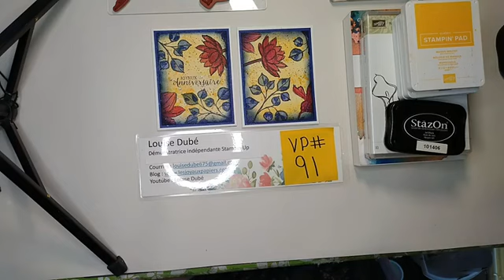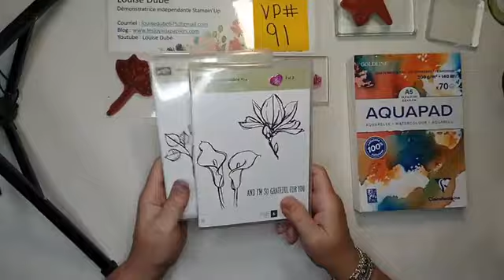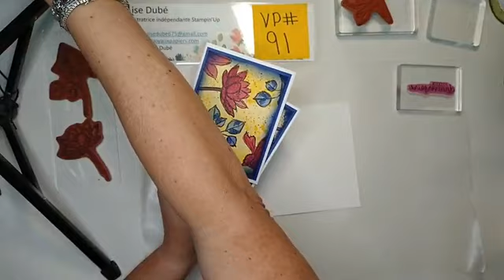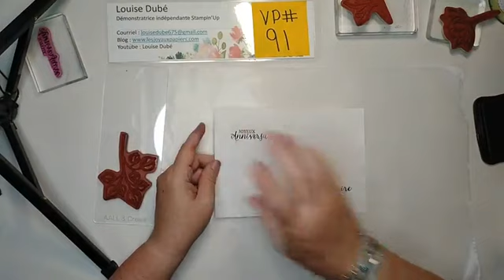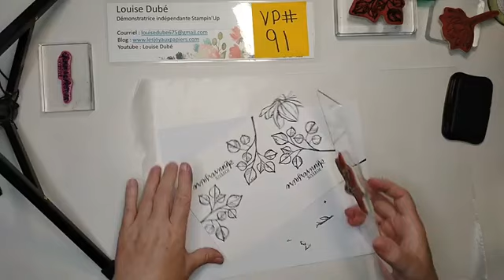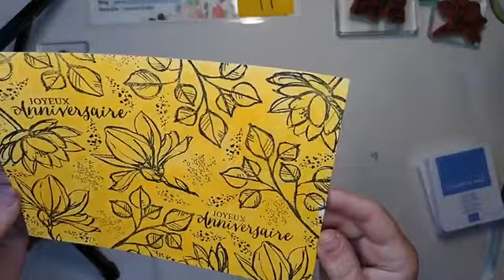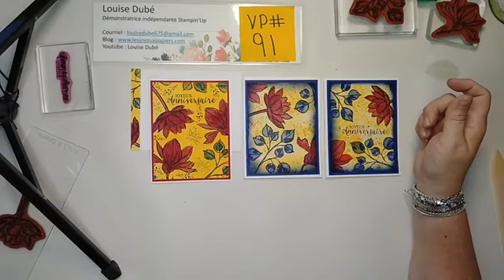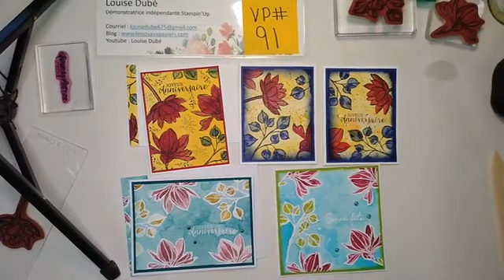VP # 91 Peindre avec des encres 13 août 2023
Peindre avec des encres diluées avec de l'eau.  Papier aquarelle 300g - 140lb. Avec de l'encre Stazon ou de l'embossage à chaud.